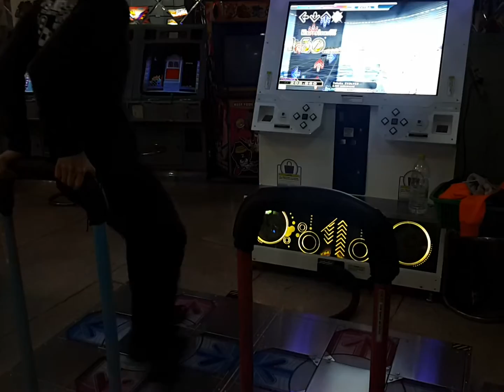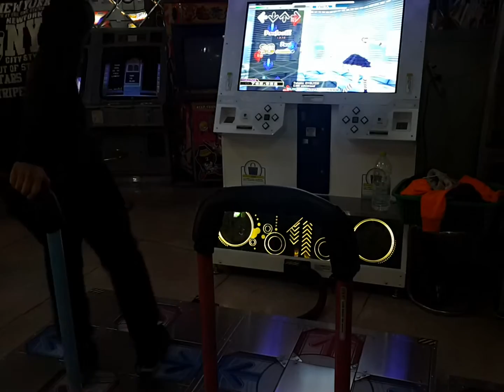Tohoku EVOLVED Single Challenge (CSP) 997,020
Player : FEFEMZ

Option : 1.5x NOTE DARKEST